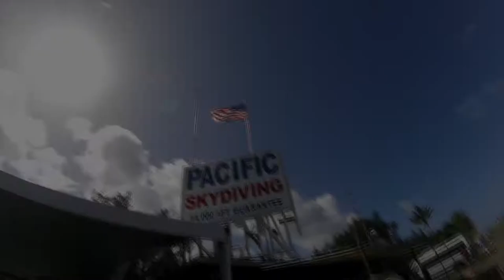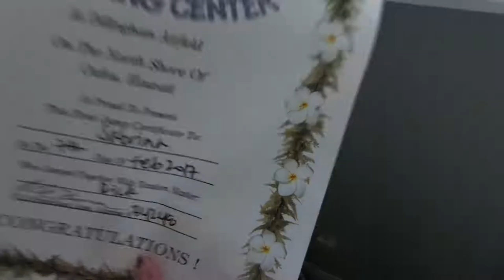HAWAII VLOG DAY 4 | SKYDIVING/SURFING | 2.7.17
February 7th was easily the best day of my life!!

- Divinity (Odessa Remix) - Porter Robinson Feat. Amy Millan
- Worst In Me - Unlike Pluto

We party rock!